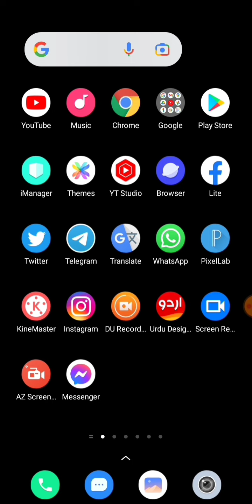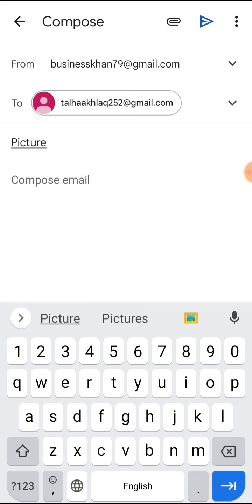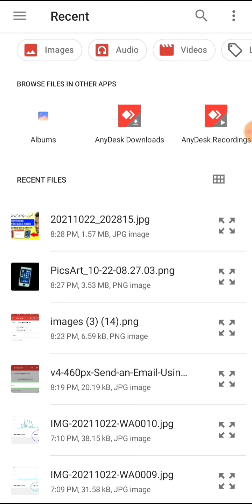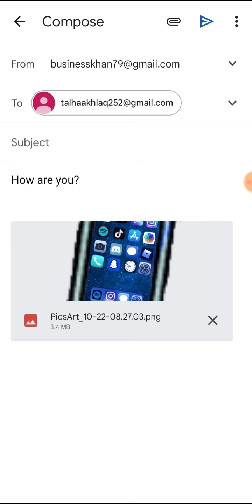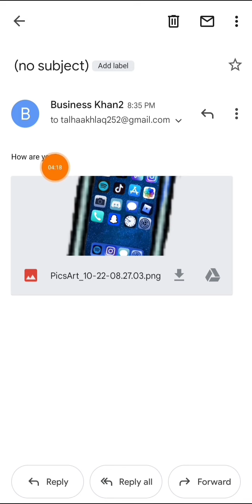Mobile se Email kaise bheje | How to send Email from Mobile phone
mobile se email kaise karte hain | Is Video ma apko bataon ga k Android Mobile se Gmail ki Email kaise send krte hein, buhat asan method ha video achi lagay to like karein or share kr dein Thanks